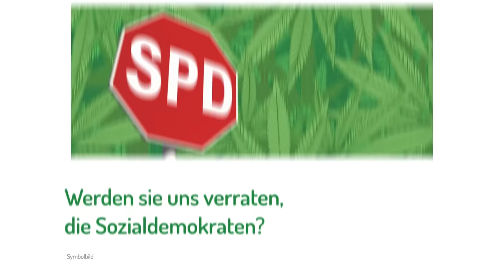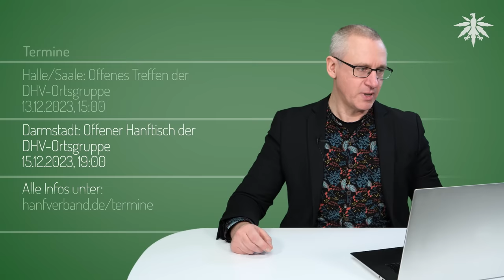Werden sie uns verraten, die Sozialdemokraten? | DHV-News # 403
0:00 Intro
0:23 Vorbemerkungen
1:40 Werden sie uns verraten, die Sozialdemokraten?
18:51 Termine

Die Tonspur der Sendung steht hier als Audio-Podcast zum downloaden oder direkt hören zur Verfügung

*DHV-Diamantsponsoren*

Seeds24.at

*Vorbemerkungen*

*Werden sie uns verraten, die Sozialdemokraten?*

Georg Wurth, 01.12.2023: Das Büro von @KatjaMast hat mir mitgeteilt, dass noch "Gespräche und Beratungen" zum CanG stattfänden.

Dirk Heidenblut, Videostatement vom 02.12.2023: kein GO von der SPD-Fraktionsspitze

DHV, 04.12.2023: SPD verzögert CanG: E-Mail-Aktion!

Spiegel, 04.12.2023: Streit in der Ampelkoalition - SPD-Innenpolitiker kritisieren Pläne zur Cannabislegalisierung

stern, 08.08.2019: Freies Kiffen für alle: Ist die Cannabis-Legalisierung überfällig? | DISKUTHEK [Wurth vs. Fiedler]

vorwärts, 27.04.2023: Cannabis-Legalisierung: Wo mögliche Gefahren lauern [Fiedlers Bedenken]

SPD-Fraktion, 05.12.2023: Wir sind auf der Zielgeraden und guter Dinge, den Gesetzentwurf zeitnah im neuen Jahr im Bundestag zu verabschieden.

Spiegel, 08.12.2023: SPD mit Gesprächsbedarf - Die Ampel streitet schon wieder über das Cannabisgesetz

dpa/apotheke-adhoc.de, 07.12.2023: Hängepartie im Bundestag - SPD blockiert Cannabis-Freigabe: Demo vor Parteitag

welt, 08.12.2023: Cannabis-Legalisierung - „Drogenpolitische Bankrotterklärung“ – Breites Bündnis fordert Aus für Lauterbach-Plan

dts, regionalheute.de, 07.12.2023: Hanfverband unterstellt SPD "Blockade" von Cannabisgesetz

*Termine*

Darmstadt: Infostand der DHV Ortsgruppe
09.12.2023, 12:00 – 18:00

Berlin: Cannabisgesetz jetzt! Demo vor dem SPD Parteitag
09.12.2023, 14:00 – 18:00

Erfurt: Infokundgebung der DHV-Ortsgruppe Thüringen
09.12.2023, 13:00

Halle/Saalekreis: Kundgebung zum Intern. Tag der Menschenrechte
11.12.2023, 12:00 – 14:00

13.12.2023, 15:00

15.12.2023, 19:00